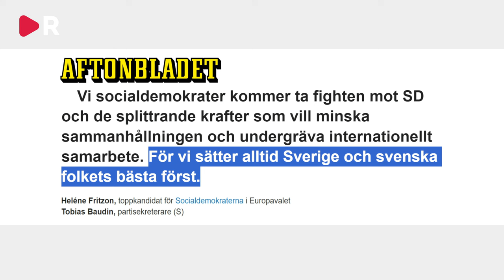Riks läser vänstermedia: Magdalena Anderssons EU-haveri i 30 minuter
Riks tar del av veckans skörd av vänsterfloskler, där det idag är S-topparna Annika Strandhäll och Magdalena Andersson som får klä skott för sina utspel. Richard, Dick, och Elias läser vänstermedia, och ser på SVT!